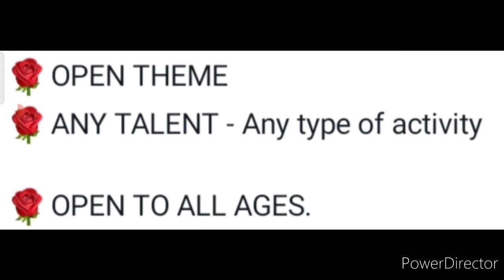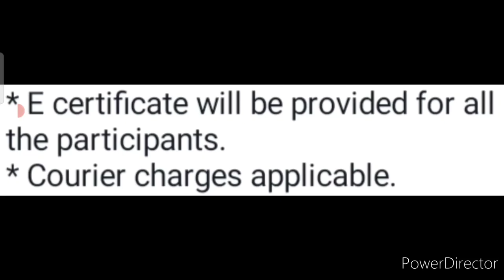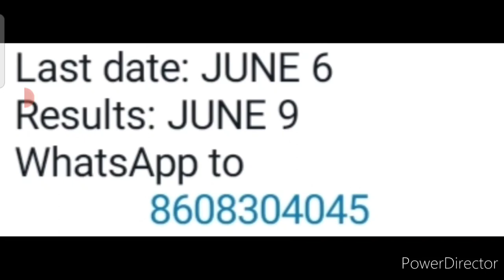100+ Awards😍Any Topic💖All Ages😃Win Lots of Trophies Medals Shields🏆🥇🛡️Online Competition 2022 Latest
100+ Awards😍Any Topic💖All Ages😃Win Lots of Trophies Medals Shields🏆🥇🛡️Online Competition 2022 Latest

3 Best A4 size Drawing books set in affordable amount